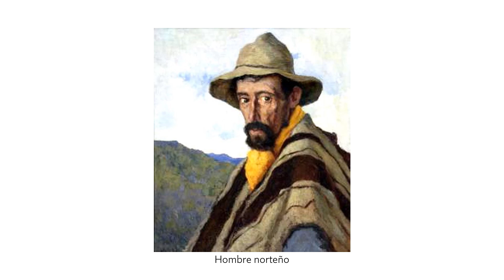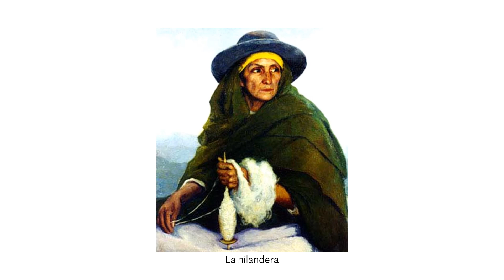Jorge Bermúdez (1883-1926). Arte latinoamericano.